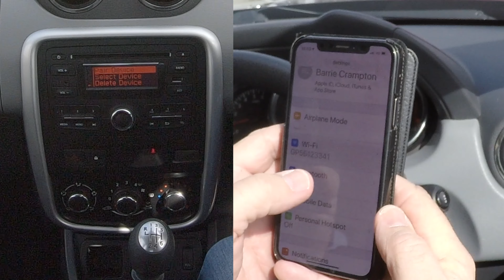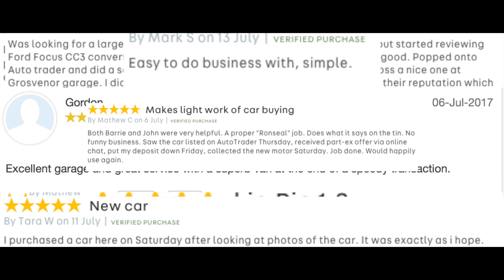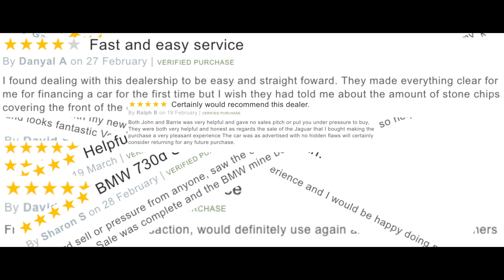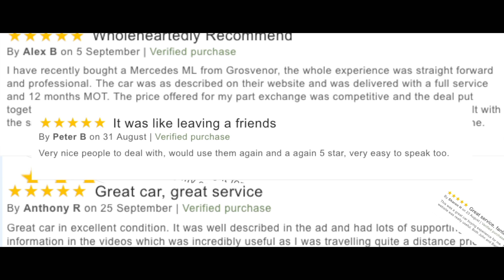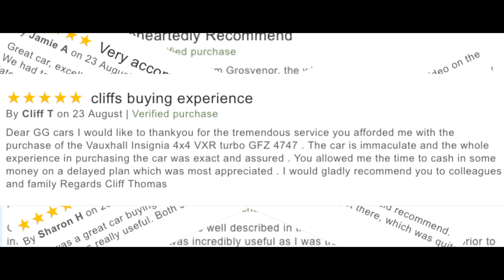How to pair a mobile to the bluetooth audio system in a 2015 Dacia Duster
Links below to all our cars for sale and the equpment we use to make our Youtube videos